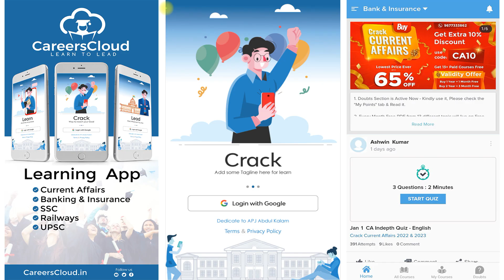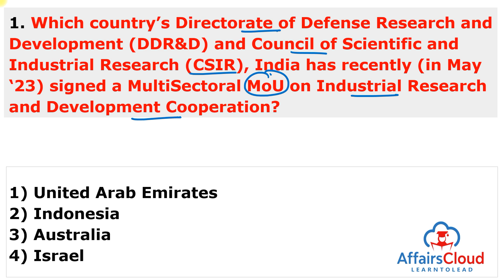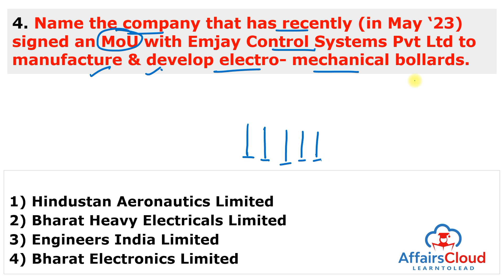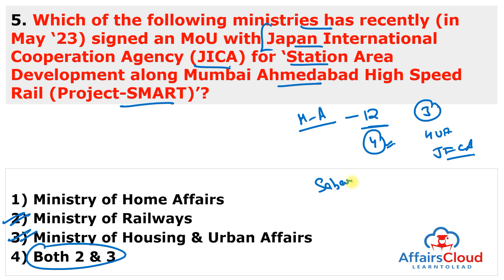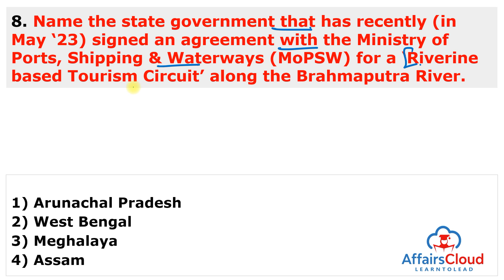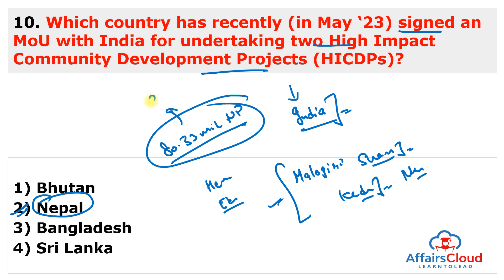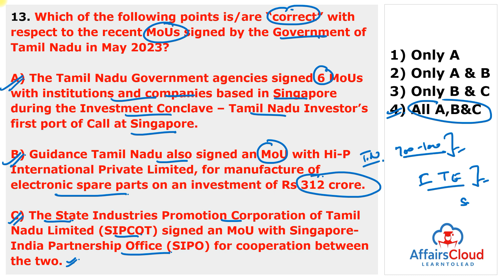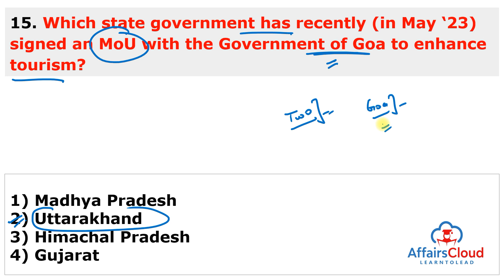May 2023 - MoU's & Agreements | Hindi | AffairsCloud